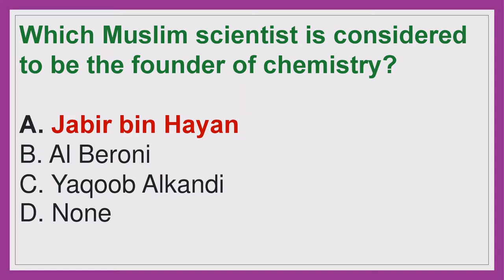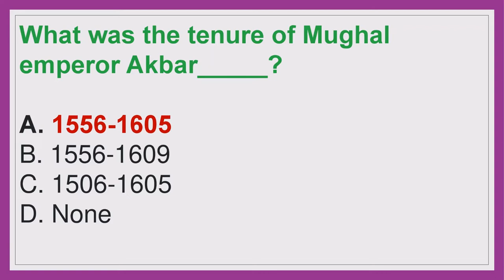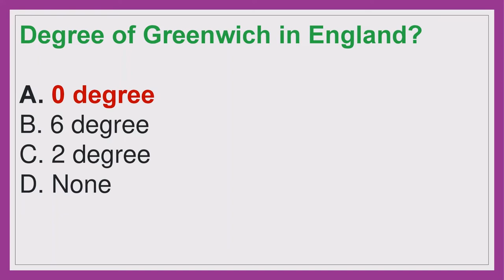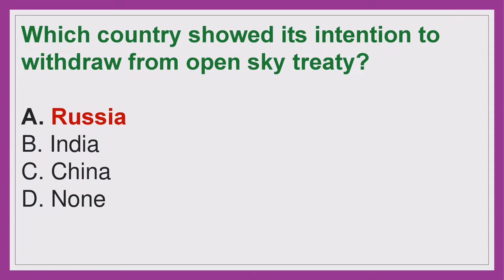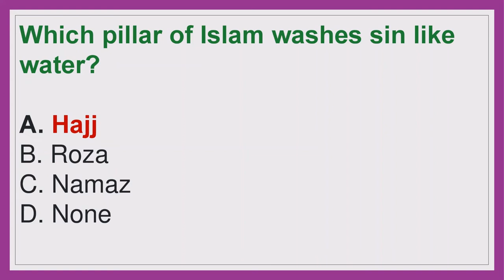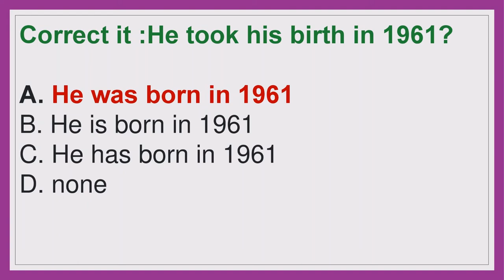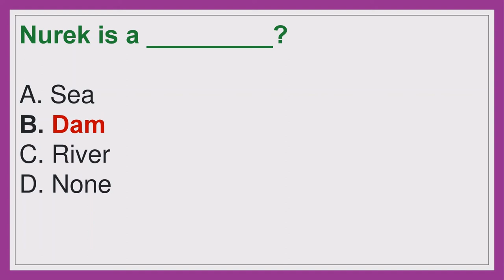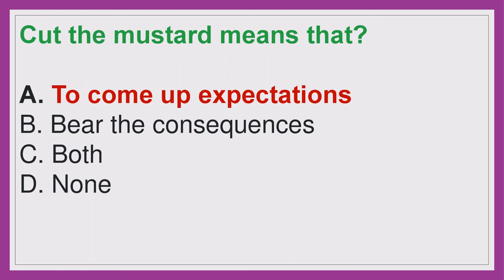ASI Punjab Police (Servie Quota) | PPSC Past Paper held in 2021 | MCQs Type Test Preparation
After watching the videos you will be prepared for the following subjects:
1. English
2. Current Affairs / Current International Affairs
3. Computer or Information Technology
4. Pakistan Studies/Affairs
5. General Knowledge
6. Islamiat
7. Everyday Science
8. English
9. Basic Mathematics
10. Audit and Accounting
11. Psychometric Test and Psychological Test Preparation
12. Law GAT
13. Economics
14. Education
15. Commerce
16. Analytical & Verbal Reasoning

You are required to have self-study with consistency and continuous visits of our channel for the most important videos. Apart from this, you will be prepared for the interview session and things related to various interview programs.